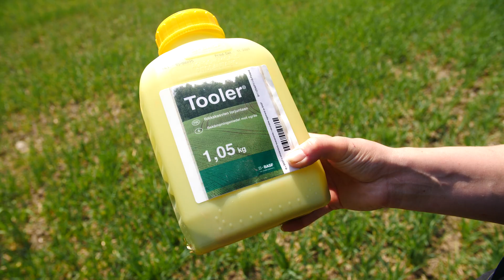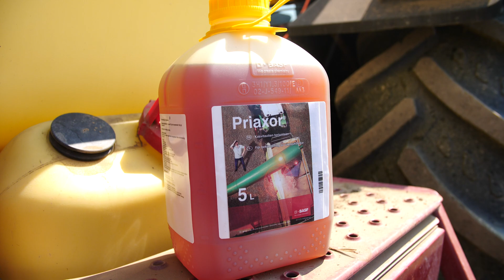Vinkkejä ohran kasvinsuojeluun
Etsinnässä hyvä kasvinsuojelustrategia ohrakasveille ohralle?

00:03 Vierailemme Aija Kalekin ohrapellolla - mikä on hyvä kasvinsuojelustrategia ohralle?
00:17 Hyvä kasvuunlähtö Kinto Plus peittausvalmisteella, jossa tehoaineena on mm. Xemium
00:36 Rikkojen torjuntaan Tooler -  hellävarainen ja hyvät tankkiseosmahdollisuudet
00:57 Tooler Heavy ja Biathlon 4D - tehokkaat ratkaisut myös myöhäisemmässä rikkatorjunnassa
01:20 Medax Max kasvunsääteenä vahvistaa kortta ja estää lakoa
01:56 Kasvitautien torjunta Priaxorilla: yhden ruiskutuksen taktiikka, jaettu käsittely tai perinteinen lippulehtivaiheen ruiskutus